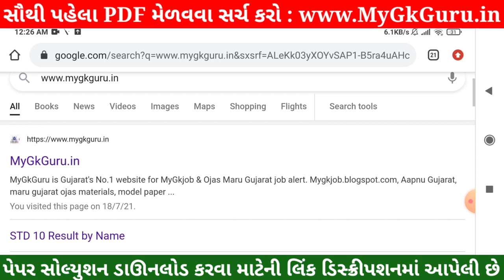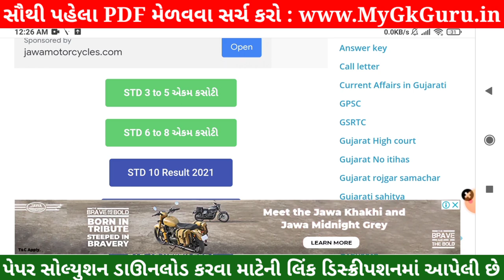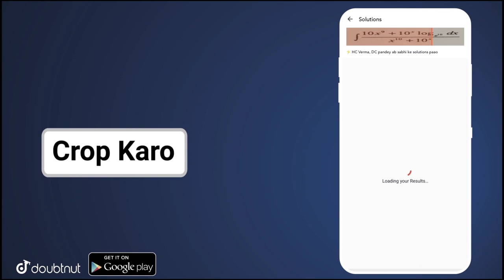💥STD 5 Ekam Kasoti Maths Solution, STD 5 Maths Ekam Kasoti, Ganit Ekam Kasoti STD 5 Maths Solution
💥 STD 5 Ekam Kasoti Maths Solution 2021, STD 5 Maths Ekam Kasoti 20 july, Ekam Kasoti 7 STD 5 . Ekam Kasoti Dhoran 5 Solution 2021, samayik mulyankan kasoti std 5 Ganit. STD 5 Ekam Kasoti Maths.

ke har subject - Maths |Physics | Chemistry | Biology | Maths ke saare questions/doubts

GB sir, NJ sir, Akansha Ma’am aur Prince sir jaise Kota ke aur bhi top teachers ke courses aur video lectures IIT-JEE aur NEET ke liye milenge Doubtnut App par, Ab ghar baithe karlo apni exams ki taiyaari pakki :D

More Features :
1) Saari important books milengi solved video solutions ke saath
2) Previous year papers, Important PDFs, Question Bank
3) Crash Course, Mock Tests, Quiz
4) India's biggest student's community
& much more

3 Crore se zyada bachho ka bharosa!!"

Other Related Search Queries :
Ekam Kasoti

in this video I am providing complete Ekam Kasoti std 5 Maths solution 2021. Ganit Ekam kasoti solution July 2021.
Ekam Kasoti Solution, Ekam Kasoti Std 5, std 5 Ekam kasoti July 2021, Std 5 Ganit Ekam kasoti, Ekam Kasoti, Ekam Kasoti dhoran 5, Std 5 Ekam Kasoti Solution Maths, Gujarat board, Std 5 Unit test.